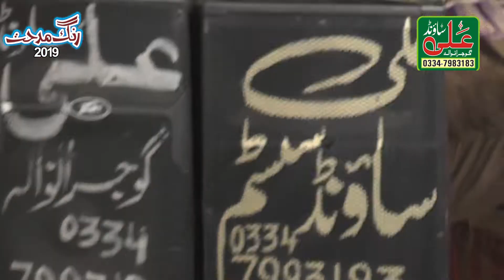Changa Lagda Ali Wala Shahbaz Qamar Fareedi By Ali Sound Gujranwala 0334-7983183 Tariq Abad 2019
Changa Lagda Ali Wala
Shahbaz Qamar Fareedi
By Ali Sound Gujranwala 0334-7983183
Tariq Abad 2019